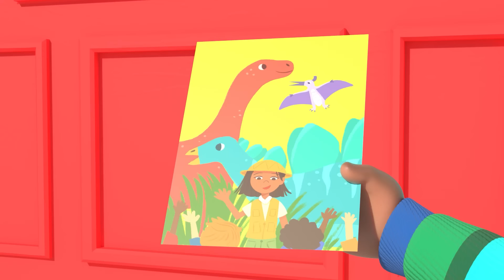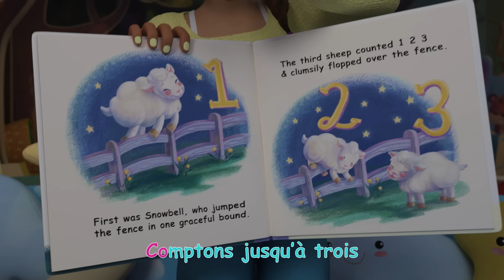L’école de ski | CoComelon - L'Heure de Cody | Chansons pour bébés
L’école de ski 00:00
Dire bonjour 00:02:50
Le jour special de Cody 00:05:55
Plantons nos graines ! 00:08:24
Claquettes 00:11:40
Voici comment (2021) 00:14:08
Comptons les moutons 00:16:36
Les roues de l'autobus Version 4 00:19:37
Partage quand tu n'en as qu'un seul ! 00:22:32
Être reconnaissant 00:25:26
L'homme Muffin 00:28:37
Ma maitresse est la meilleure 00:31:22
Jelly Bean 00:34:23
Cinq petits singes 00:36:54
Chanson des cinq sens 00:40:01
Les notes de musique 00:42:56
La chanson quand tu es malade (2021) 00:46:16
Voici le bon roi Dagobert 00:48:39
Traditions du Nouvel An 00:51:26